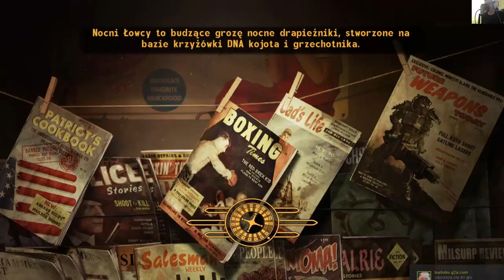Fallout: New Vegas- (#4) Pomagamy NCR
Fallout: New Vegas to kolejna, po Fallout 3, odsłona popularnego postapokaliptycznego cyklu zapoczątkowanego w 1997 roku. Dzieło zostało opracowane przez studio Obsidian Entertainment, za którego założenie odpowiadają byli członkowie firmy Black Isle Studios, producenta dwóch pierwszych odsłon marki Fallout.